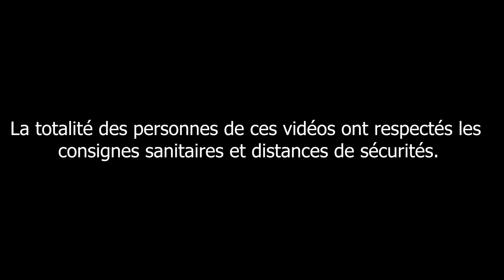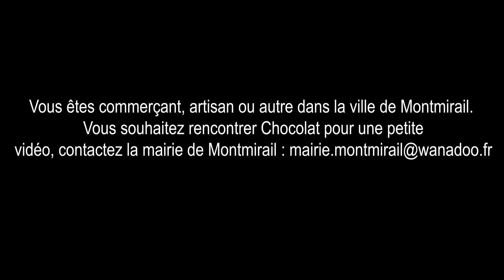07 Vidéo à la visite des commerçants 3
Aujourd'hui notre renne retourne à la découverte de nos commerçants, accompagnez le !